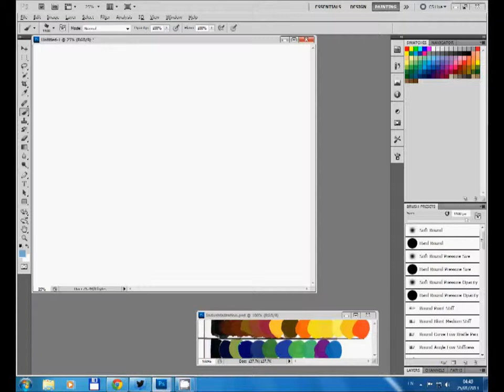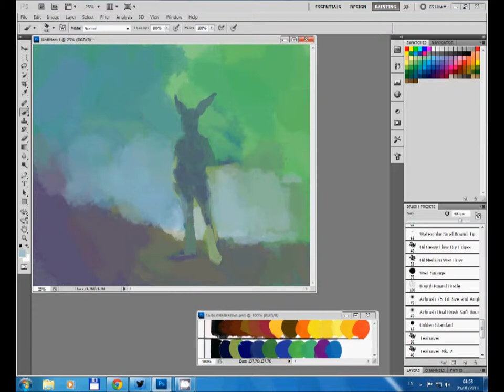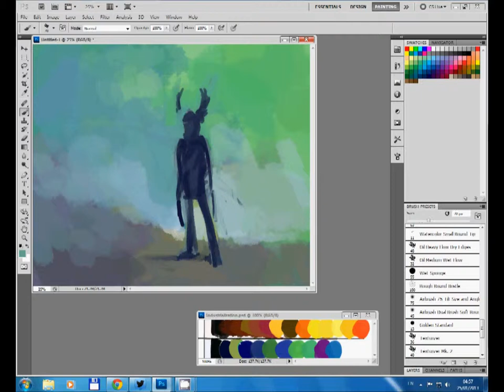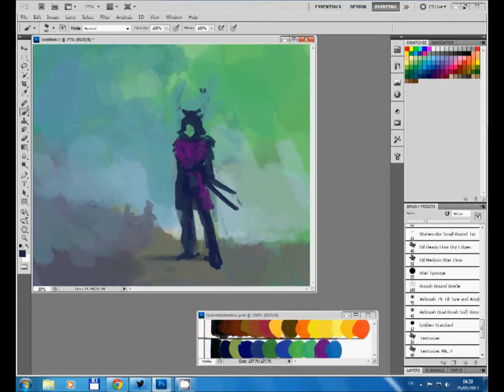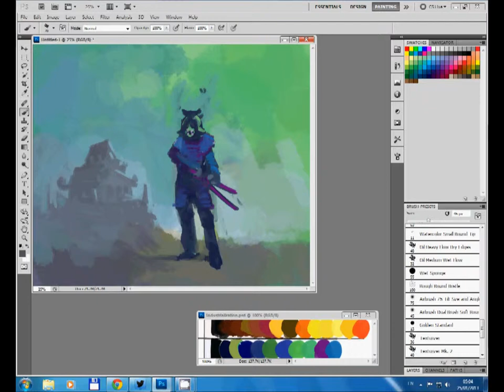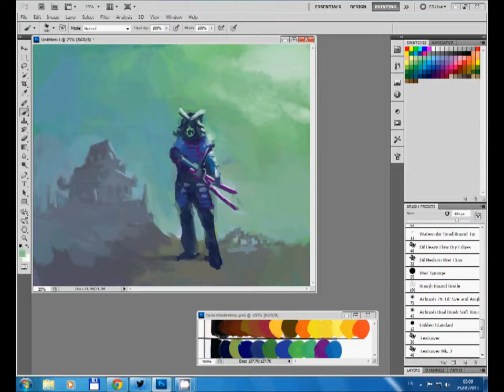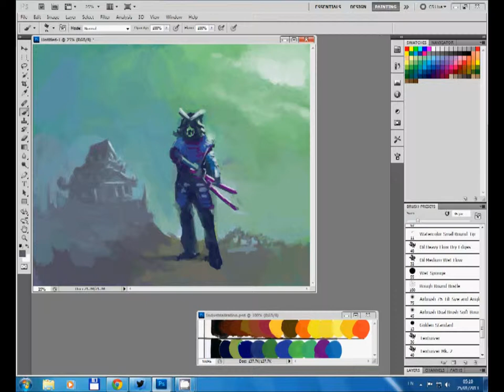ASOT248: Aoi Oni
Speed painting to A State Of Trance podcast ep. 248
Trying out the cool colors of my industrial approximation palette.